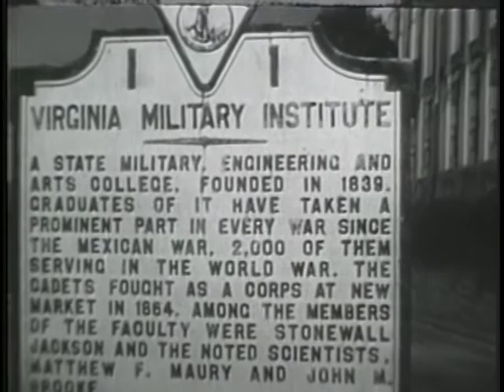FAMOUS GENERALS - MARSHALL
FAMOUS GENERALS - MARSHALL - Department of Defense 1963 - PIN 30154 - CAREER OF GENERAL GEORGE C. MARSHALL, INCLUDING HIS POST-MILITARY ASSIGNMENT AS SECRETARY OF STATE.